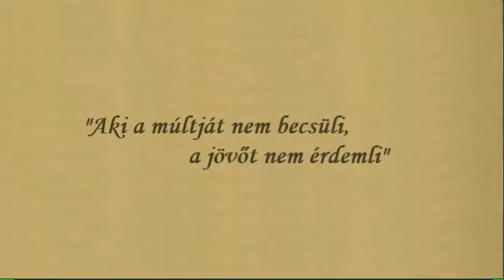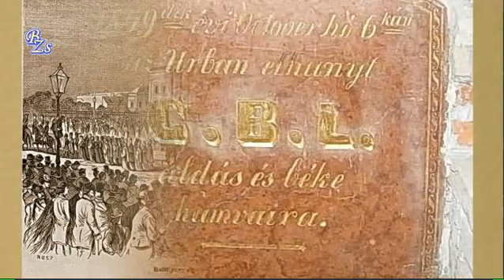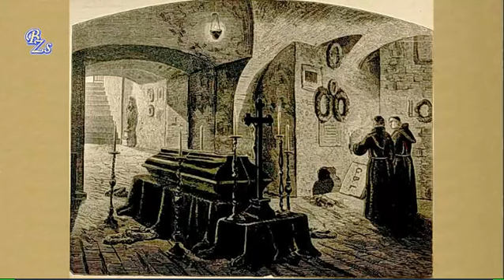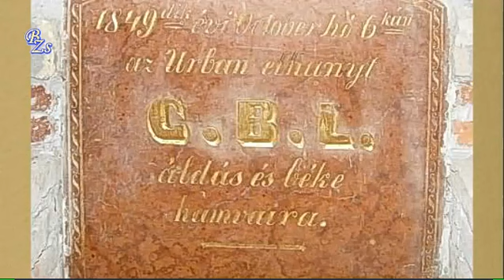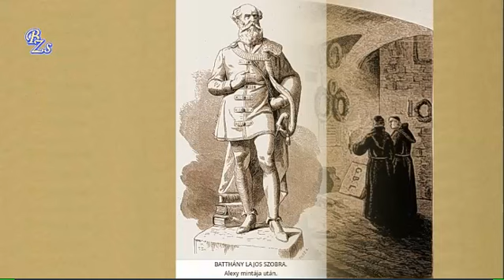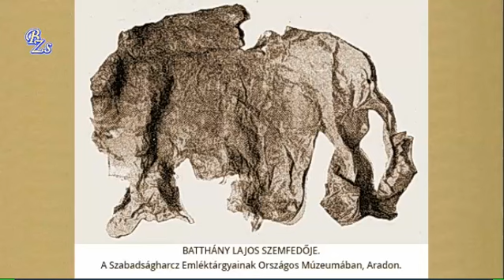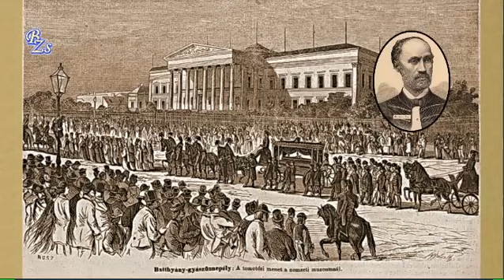Gróf Batthyány Lajos miniszterelnök holttestének azonosítása 1870